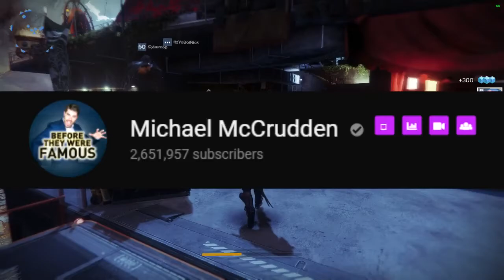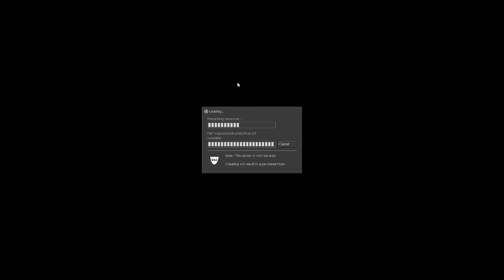Michael McCrudden Has To Stop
v Keep looking! v

After gone for 2 weeks I had to talk about this topic

Alex S: $5